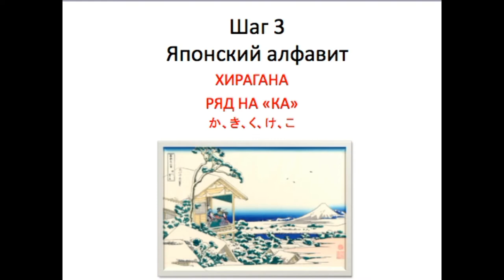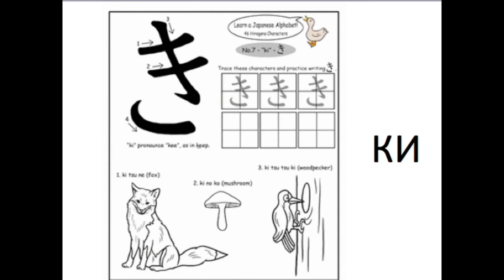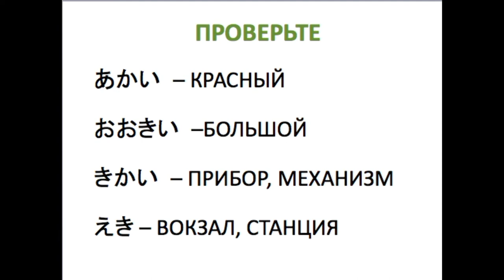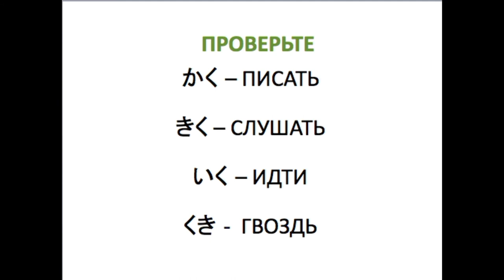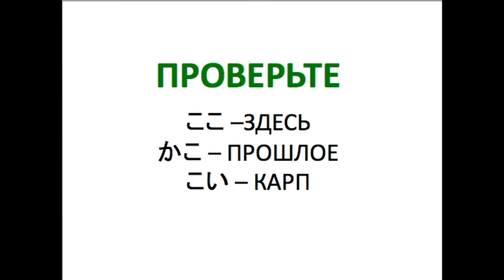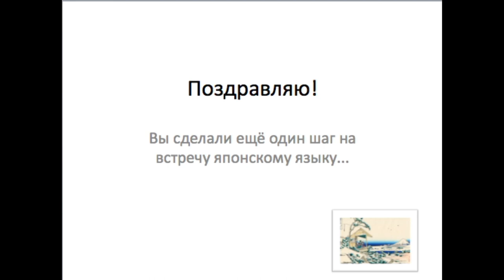Учим ряд хираганы на КА か、き、く、け、こ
Изучаем ряд хираганы на КА, か、き、く、け、こ